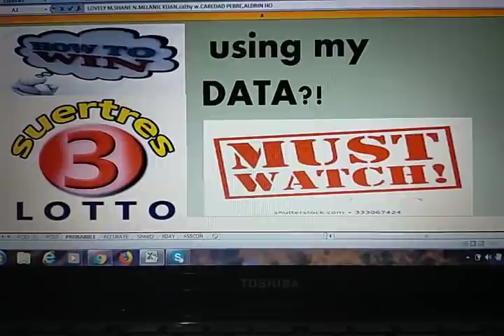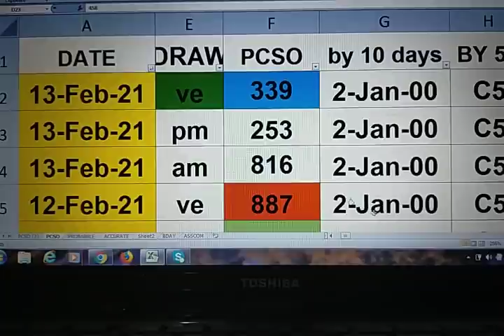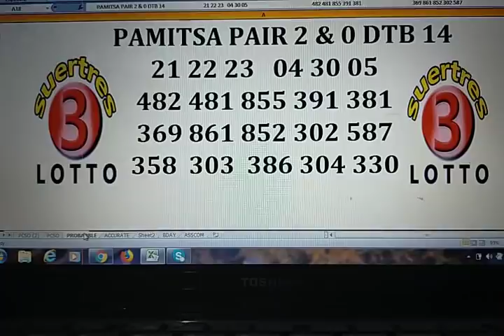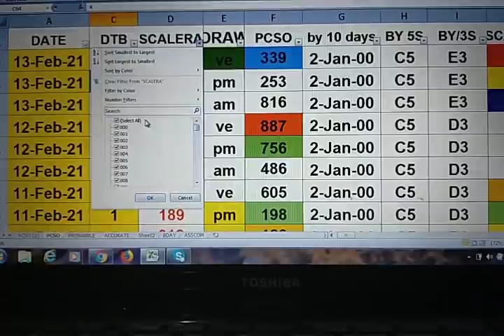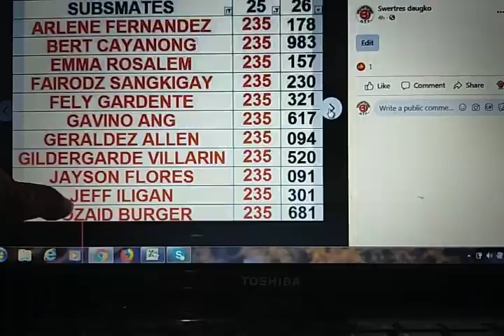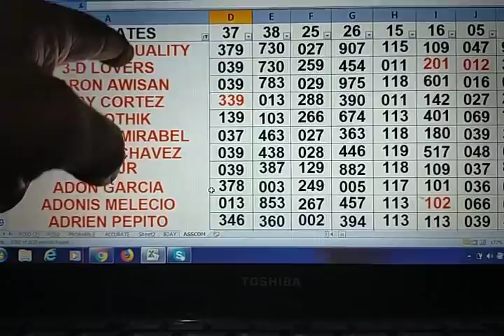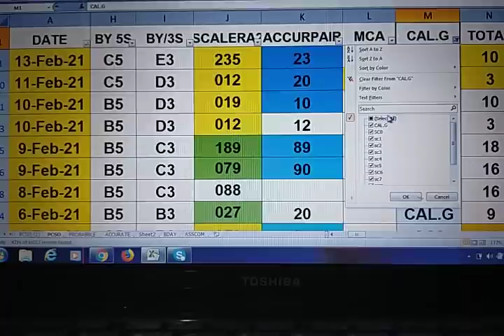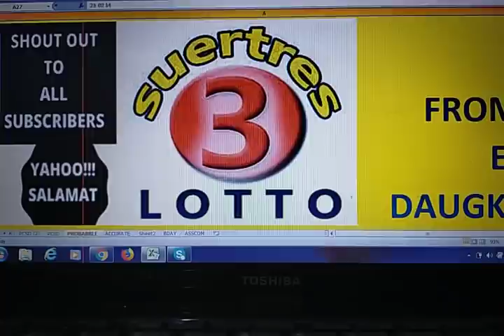February 14, 2021 HOw to Win SWERTRES lottery draw using my PAMITSA 4 & 3. IS Waving!!CONGRATS